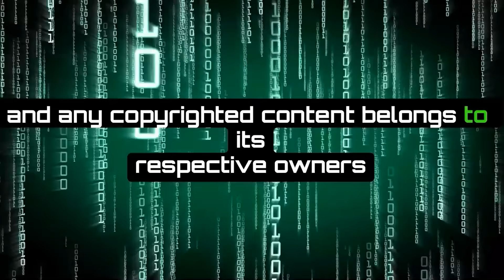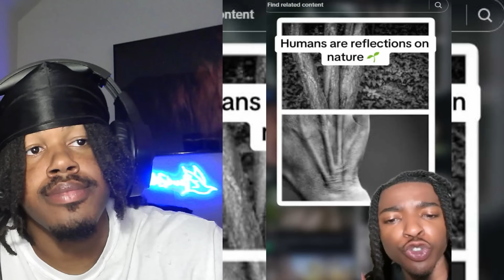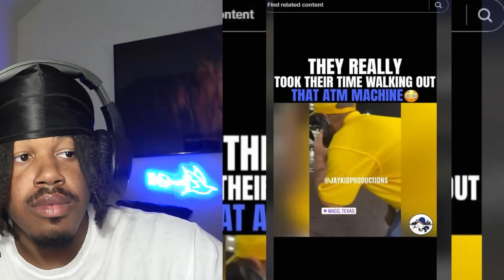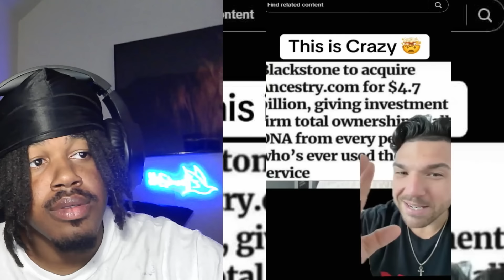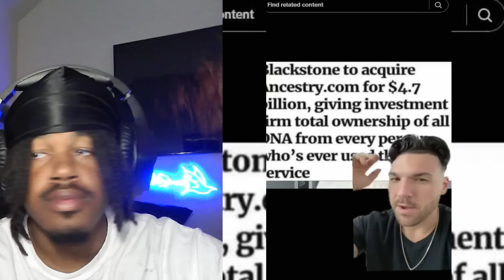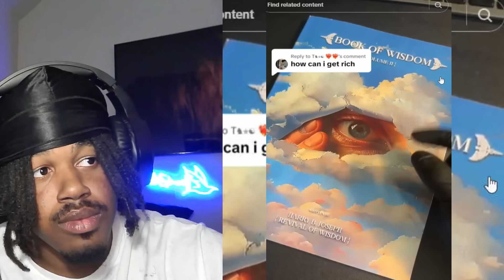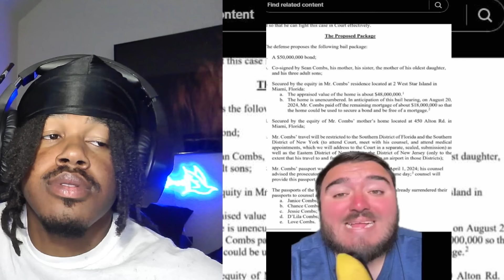SHOCKING Creepy Videos That HAVE Me GLUED To My SCREEN